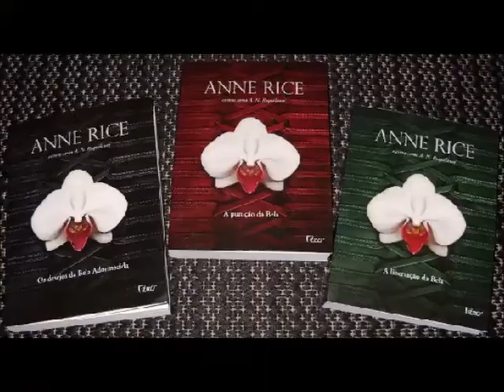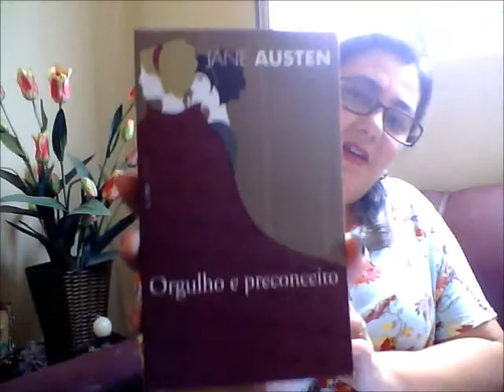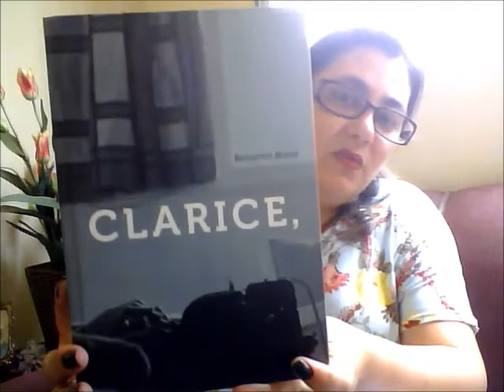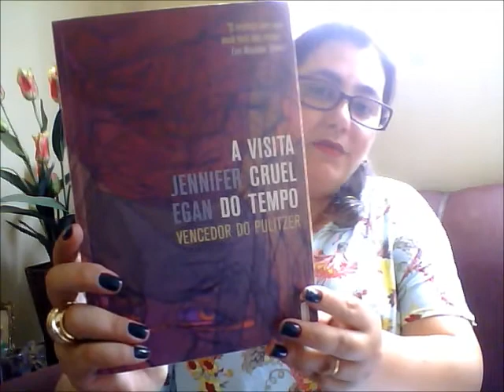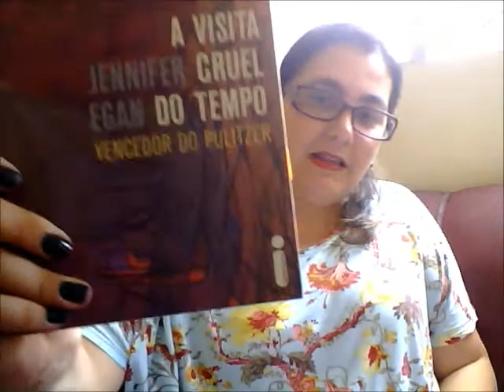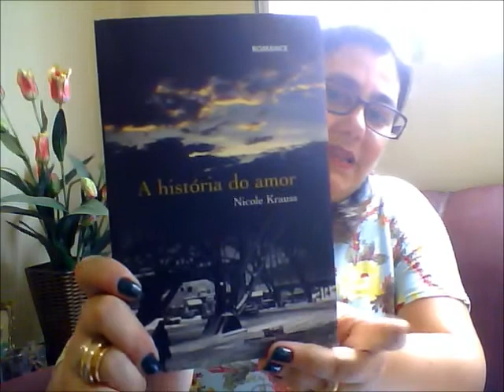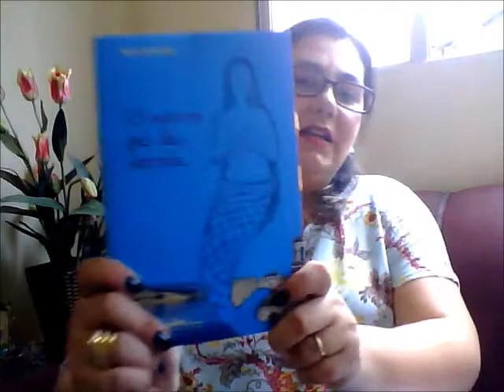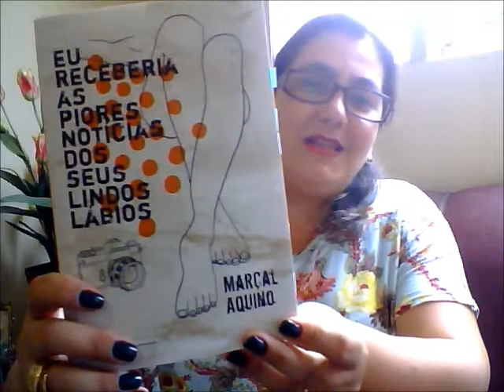TAG - Os Três mais cinco de 2012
Tag idealizada pela Juliana Gervason d'O Batom de Clarice

Minhas escolhas:
* 5 compras mais estranhas:
     * O melhor de Mim - Nicholas Sparks
     * Trilogia da Bela Adormecida - Anne Rice
     * Orgulho e Preconceito - Jane Austen

* 5 melhores compras:
     * Box da Virgínia Woolf
     * Box d'As Crônicas de gelo e fogo: George R. R. Martin
     * Tudo se Ilumina - Jonathan Safran Foer
     * Hibisco Roxo - Chimamanda Adiche

* 5 melhores leituras:
     * Eu, Robô - Isaac Asimov
     * A História do amor - Nicole Krauss
     * O Outro pé da sereia - Mia Couto ♥♥♥...
     * Os íntimos - Inês Pedrosa
     * A Visita Cruel do Tempo - Jennifer Egan

* Roubadinha:
     * Eu receberia as piores notícias de seus lindos lábios - Marçal Aquino

*Menção honrosa que me esqueci de falar no vídeo:
     * A Solidão dos números primos - Paolo Giordano